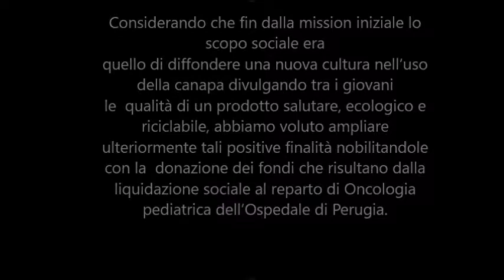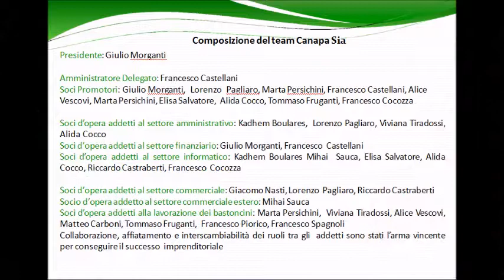CanapaSIA JA - ITET "Aldo Capitini" - Perugia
I Classificato CCIAA di Perugia